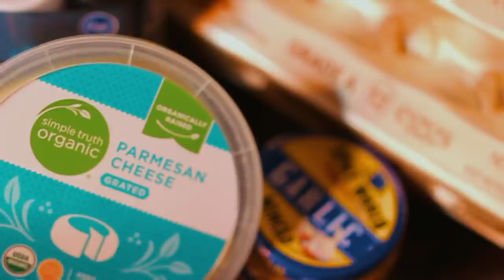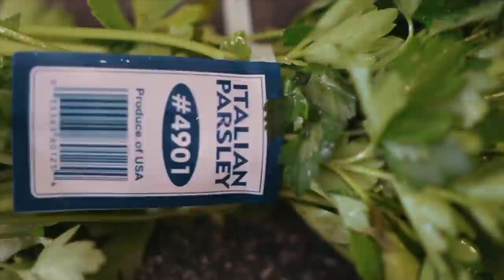Our Dinner Date Night-In!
Everyone wonders how we keep it fresh and sexy, while we are all staying inside. Join us as we share our dinner date night-in. Cam chefs Lauren's favorite: Chicken Fettuccine Alfredo with the freshest ingredients delivered by Kroger. Mr. Sparx wears his best, and Lauren set the mood just right!

RECIPES:
Chicken Fettuccine Alfredo
2 tablespoons butter
2-3 cloves of garlic, finely chopped
1 ½ cups heavy cream
1 large egg yolk
1 pound dried fettuccine
1 cup freshly grated Parmesan cheese
salt, to taste
Italian parsley
 2-3 chicken breasts
NOTE: may want to add more cream, Parmesan, or butter to adjust to your taste.

Greek Salad
1 cucumber
1 bell pepper
1 pint cherry tomatoes, halved
1/2 red onion
1/2 pound feta cheese
1/2 cup calamata olives

Greek Salad Dressing
1 teaspoon dried oregano
1/2 teaspoon Dijon mustard
1/4 cup good red wine vinegar
1 teaspoon salt
1/2 teaspoon black pepper
1/2 cup good olive oil